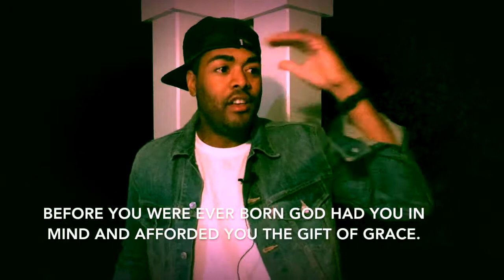The Gift of Grace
A real and relevant message about Grace.